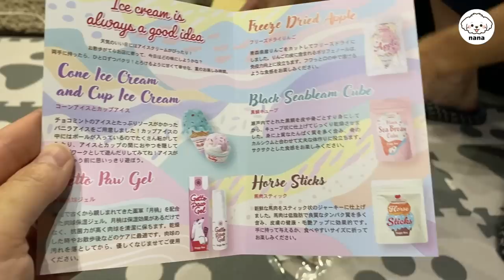「俺の荷物を早くよこせ！」と愛犬が飛びかかってきました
マルチーズ★ナナちゃんねるへようこそ！

毎月届くドギーボックス。
ナナは箱の匂いですぐに察知します。
ナナに渡そうと思ったら突然飛びかかってきました。

コメントはお気軽に♪